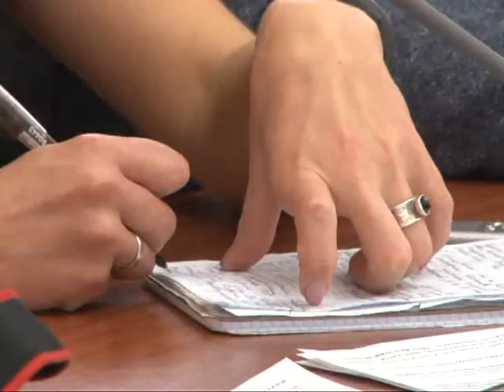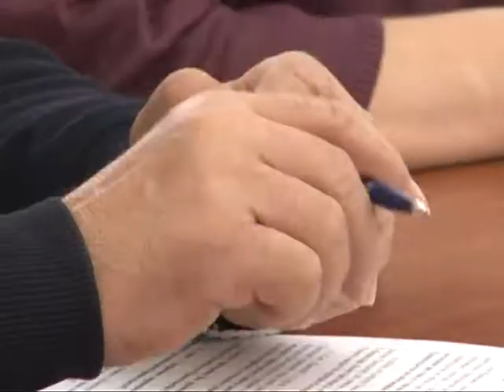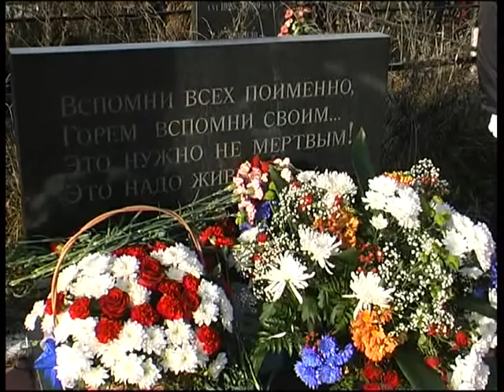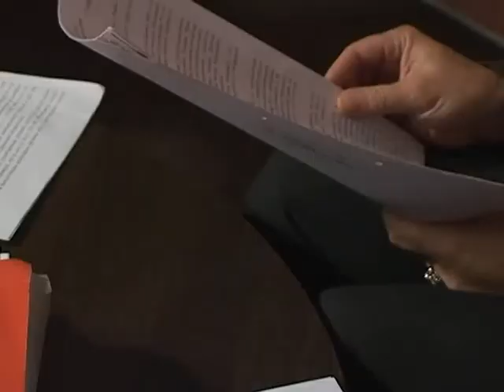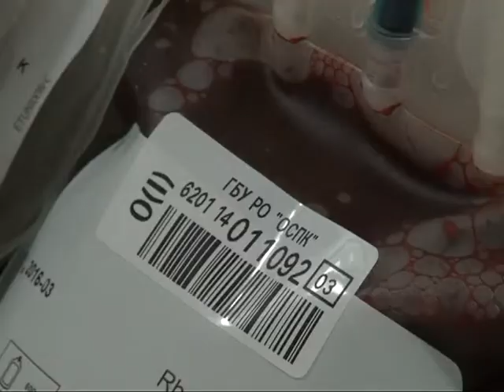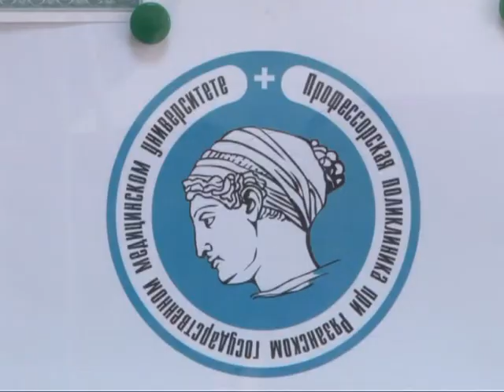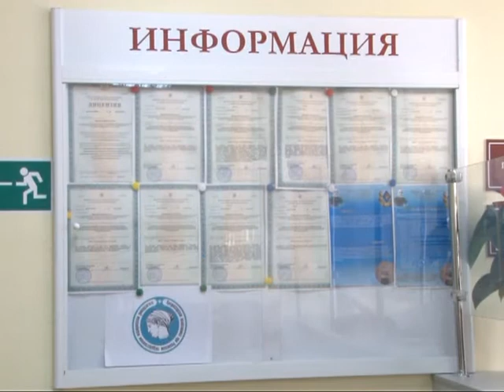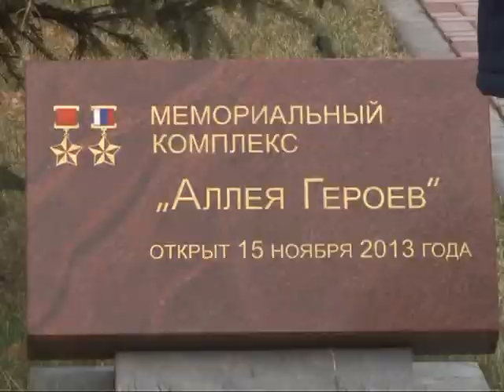Время говорить - Итоги недели 14.11.14